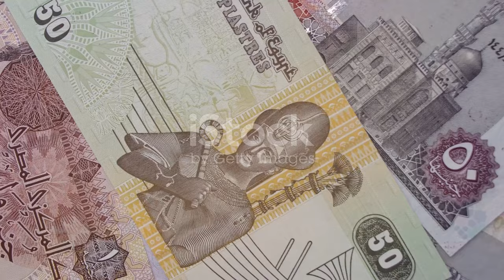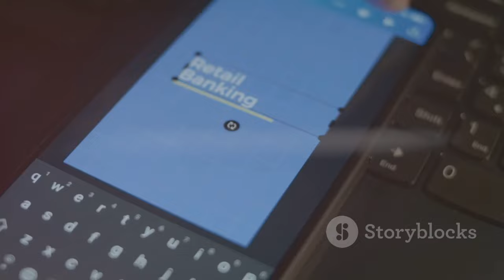"البنك المركزي المصري يشارك في مبادرة `بداية جديد�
OUTLINE:
00:00:00 The "New Beginning for Human Development" Initiative
00:01:01 A Partner in Progress
00:01:52 Healthcare at the Forefront
00:02:51 Tackling Waiting Lists and Upgrading Hospitals
00:04:18 Investing in Education for a Brighter Future
00:06:05 Financial Inclusion for All
00:07:48 Government and Private Sector Joining Hands
00:08:43 The Impact of the Initiative on Egyptian Society
00:09:47 Sustaining the Momentum of Human Development

"البنك المركزي المصري يشارك في مبادرة 'بداية جديدة لبناء الإنسان'"

**Category:**
News & Politics

في خطوة رائدة نحو تعزيز التنمية البشرية، أعلن البنك المركزي المصري عن مشاركته الفعالة في مبادرة "بداية جديدة لبناء الإنسان" التي تهدف إلى تنفيذ مشروعات هامة في مجالي المسؤولية المجتمعية والشمول المالي. 🙌💼

📅 **مدة المبادرة:** 100 يوم
🏥 **المشروعات تشمل:**
- القضاء على قوائم الانتظار في المستشفيات
- تطوير المستشفيات الجامعية
- تجهيز أول مركز قومي لزراعة الكبد في مصر
- تطوير 100 مدرسة فنية
- فتح حسابات بنكية بدون مصاريف

💬 **تصريح محافظ البنك المركزي:**
"البنك المركزي حريص على دعم جهود الدولة للتنمية في كافة المجالات، ونفخر بمشاركتنا في هذه المبادرة التي تعكس التعاون المثمر بين مؤسسات الدولة." 👨‍⚖️🌍

استمتعوا بمشاهدة الفيديو وشاركوا آرائكم في التعليقات! 🎥💬

🌟 **The Central Bank of Egypt Participates in the Initiative "A New Beginning to Build Humanity"** 🌟
In a pioneering step towards enhancing human development, the Central Bank of Egypt announced its active participation in the initiative "A New Beginning to Build Humanity," aimed at implementing significant projects in the areas of social responsibility and financial inclusion. 🙌💼

📅 **Duration of the initiative:** 100 days
🏥 **Projects include:**
- Eliminating waiting lists in hospitals
- Developing university hospitals
- Preparing the first National Liver Transplant Center in Egypt
- Developing 100 technical schools
- Opening bank accounts without fees

💬 **Statement from the Central Bank Governor:**
"The Central Bank is keen to support the state's efforts for development in all fields,